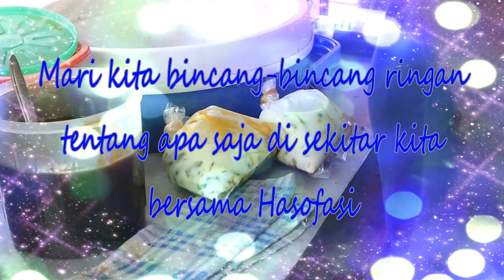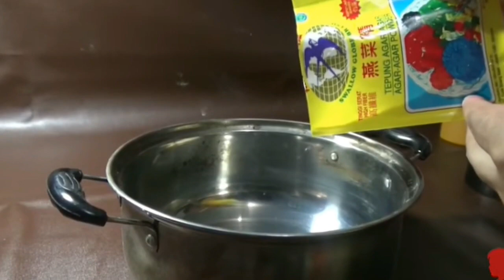minuman tradisional Khas berbagai daerah di Indonesia yang terus ada sampai sekarang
Berbagai macam minuman tradisional Khas Indonesia dari berbagai daerah terus lestari sampai sekarang. Minuman tradisional khas Indonesia ini berasal dari daerah daerah di Indonesia misalnya skoteng yaitu minuman khas daerah jawa tengah, cemue dari jawa timur, bajigur dari jawa barat, bir pletok asalnya dari jakarta dan lain lain.  sejak jaman dulu keberadaan minuman tradisional ini bisa bertahan sampai sekarang bahkan hadir dengan resep yang beragam